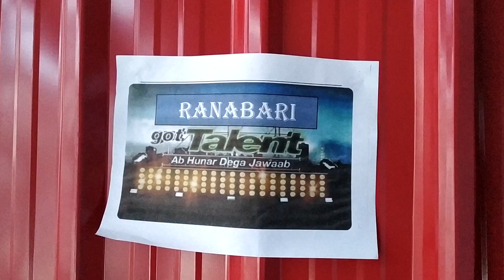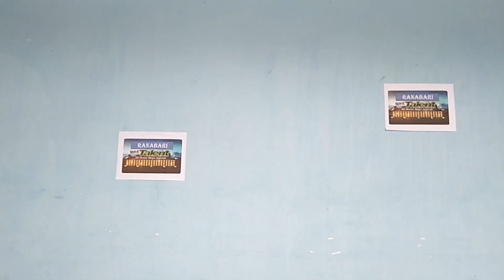লখিমপুৰ got talent//Assamese funny video//j4 jakash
All videos on this channel are only for entertainment.

j4 jhakas Ranabri got talent//Assamese funny video//j4 jakash,